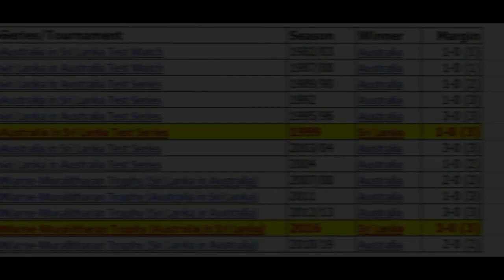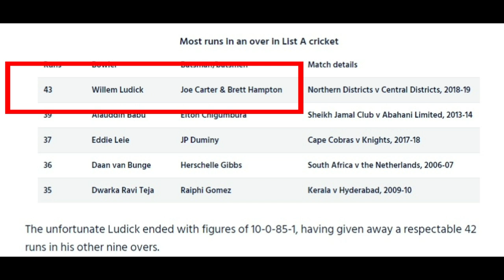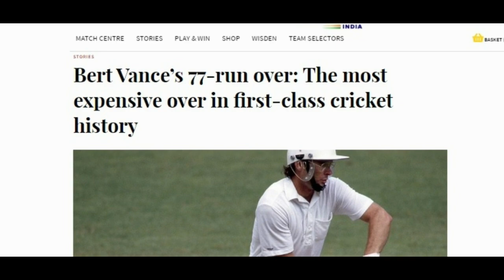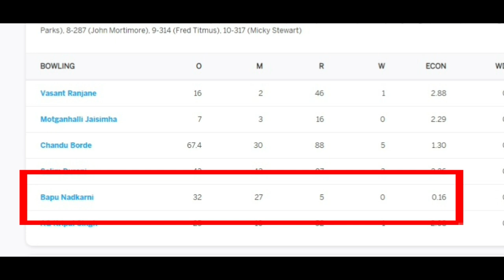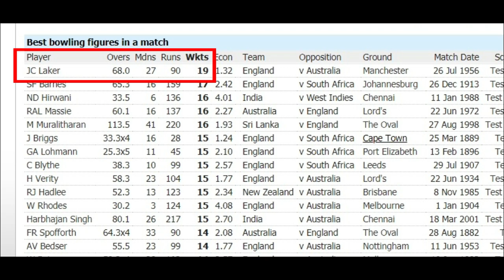क्रिकेट से जुंड़े पांच ऐसे रिकार्ड्स जो आपको हैरान कर देंगे || 5 Interesting Records of Cricket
In this video we will talk about 5 Interesting Records of Cricket.

Please.. If you find anything that belongs to you and should be taken down before, you can claim it to you tube or contact me here: and I will delete it right away, I have worked really hard for this channel, I'm sure you'll understand. Thank you for your love and support.
#5 Interesting Records of Cricket#SportsTalkHindi​​​​